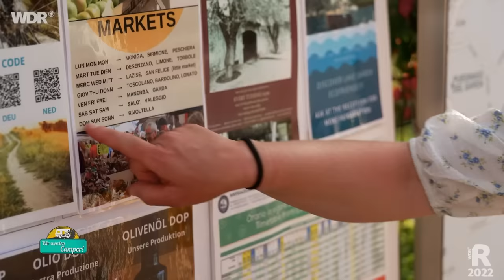Camping in Italien: Siena und vom Gardasee an die Adria (3/3) | ARD Reisen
Petra und Rüdiger sind seit über 2 Wochen in der Toskana unterwegs. Städte kennenlernen und lecker essen gehen - das ist das Urlaubsmotto des Paares. Petra hat noch nie Trüffel gegessen. Aber vielleicht jetzt! Bei einer Trüffeltour mit Trüffelhund Mocca in Siena werden sie tatsächlich fündig. Was aber noch nicht die Frage beantwortet, ob ihnen der teure Pilz schmeckt. ( Die weiteren Teile findet ihr in der ARD Mediathek

00:00 Begrüßung
02:14 5-Sterne Campingplatz bei San Felice del Benaco
06:17 Trüffeltour in Siena
12:20 Boottour auf dem Gardasee
17:31 San Gimignano
21:10 Wochenmarkt in Rivoltella und Adria-Strand
25:05 Agriturismo-Campingplatz
28:09 Verabschiedung

Petra wollte immer schon einmal Siena kennenlernen und im Zentrum der Stadt auf dem berühmten Piazza del Campo sitzen. Doch erstmal müssen die beiden den Weg finden. Und noch eine Schwierigkeit lauert auf Rüdiger: er möchte seiner Petra ein Überraschungsgeschenk machen, weil sie sich auf das Abenteuer Campen mit ihm eingelassen hat. Das Problem: er findet nichts Passendes. Petra, die keine überzeugte Camperin war, entwickelt sich immer mehr zum Camping-Fan: „Das festigt schon eine Beziehung, würde ich sagen. Das wird schon intensiver.“
Siena ist noch nicht die letzte Station ihrer Camping-Rundreise. Ein echtes Highlight soll die Toskana-Tour noch krönen: San Gimignano. Das Städtchen mit knapp 8000 Einwohnern gehört zum Unesco-Weltkulturerbe. Manhatten der Toskana wird die Altstadt genannt, deren Markenzeichen die 13 Geschlechtertürme sind, die einst adelige Familien bauten. Bei der letzten Station wird Petra etwas wehmütig. Aber Rüdiger hat noch ein Geschenk für sie – eine echte Überraschung. Und am Ende bleibt die Frage, wie ihnen der wertvolle Trüffel schmeckt, den Petra in ihrer Camper-Küche zubereitet.

Auf ihrem Roadtrip zum Meer will die Frauen-Camper-WG diesmal vom Ostufer auf die andere Seite des Gardasees wechseln. Von einem kleinen familiären Campingplatz ziehen Melle und die beiden Camping-Neulinge Annette und Heidi jetzt in ein 5-Sterne-Feriendorf in der Nähe von San Felice del Benaco um. Wird ihnen das besser gefallen? Die gute Nachricht: hier spricht man nicht nur Italienisch, sondern auch Deutsch. Was bei der diskutierfreudigen Damen-Gruppe gut ankommt. Melle gibt nicht gerne das Kommando ab, aber jetzt muss sie, denn Heidi hat eine Überraschung für ihre Mitreisenden. Sie hat einen Bootsführerschein und damit ein Motorboot gemietet, mit dem es jetzt raus auf den Gardasee geht. Rund um den See gibt es unzählige Strände und Badestellen. Aber die drei Damen wollen mitten im See schwimmen. Was am Ende zu einer Rettungsaktion wird. Der Gardasee war schon immer eine Traum-Ziel für alle drei Frauen. Jetzt soll noch eines dazu kommen: Campen an der Adriaküste. Bei Cavallino Treporti wartet der nächste Camping-Platz auf die drei Freundinnen. 216 Kilometer entfernt. Einmal direkt am Meer campen, ob auch dieser Wunsch in Erfüllung geht? Über 1000 km haben die Frauen mit dem Wohnmobil innerhalb von fünf Tagen zurückgelegt und damit ihre erste gemeinsame Tour mit Höhen und Tiefen, mit Problemen und Diskussionen gemeistert. Kann Melle ihre Freundinnen, die noch nie zuvor campen waren, vom Reisen im Wohnmobil überzeugen oder bleibt die erste Tour des Damen-Trios vielleicht auch schon die letzte?

Ein Film für "Wir werden Camper". Dieser Film wurde im Jahr 2022 für den WDR produziert. Redaktion: Jörg Gaensel. Alle Aussagen und Fakten entsprechen dem damaligen Stand und wurden seitdem nicht aktualisiert.

Camping boomt! Mobiles Reisen verspricht mehr Freiheit, mehr Natur, mehr Spontanität und mehr Individualität. Die neue WDR Dokusoap-Reihe erlebt zwei Reisegruppen, die sich auf ganz unterschiedliche Weise in das Abenteuer Camping-Urlaub stürzen: das Ehepaar Erbslöh ist schon Camping-Profi, jetzt wollen sie zum ersten Mal mit ihrem Wohnmobil die Hotspots der Toskana erkunden. Eine gewaltige Strecke durch Serpentinen und enge Dörfer wird zur Herausforderung für das Ehepaar. Das Frauen-Trio Melle, Annette und Heidi ist auf seiner Wohnmobil-Jungfernfahrt zur Adria und nur Melle hat bislang Camping-Erfahrung. Ob sie die beiden Frauen von dieser Reiseart überzeugen kann, muss sich erst noch herausstellen. Aber alle Fünf haben einen Wunsch: sie wollen ihr Traumland Italien entdecken!